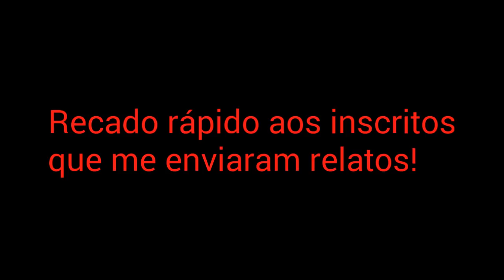Recado rápido aos inscritos que me enviaram relatos!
Olá, amigos fascinados por lobisomens! Peço por gentileza que me enviem seus relatos novamente. Desde já, o meu muito obrigado!

Fatos da Fera

Amigos do Dalu

Lance Alternativo

Agindo Naturalmente

Ô Marcelino